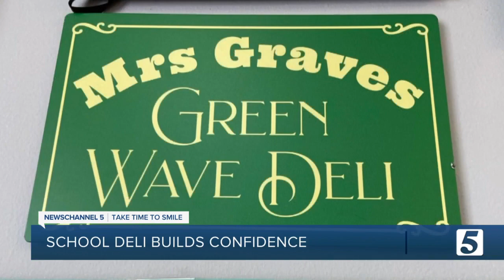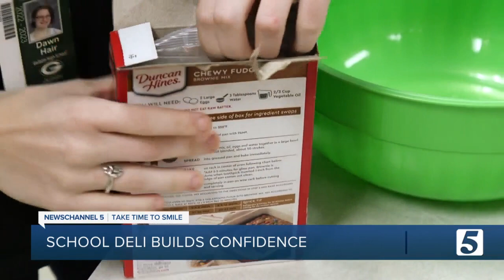Sumner Co. high school deli run by students with disabilities builds confidence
A Gallatin High School CDC teacher helped her students with disabilities open a deli to teach life skills and help them obtain a job after they graduate.